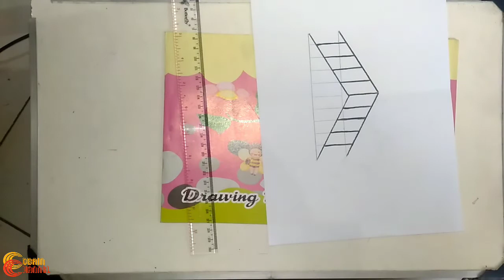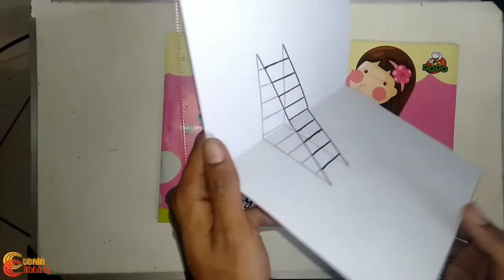Cara Menggambar Tangga 3D - Tangga 3D Di Kertas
Halloo temen2 untuk video kali ini saya membuat tutorial menggambar tangga 3d dengan cara yang sangat gampang ...
selamat menonton...
Alat dan bahan :
-Pensil Faber-Castell 2b
-Pensil staedtler
-Penggaris
-Kertas A4

Bagi kalian yg mau request, boleh banget loh.. tinggal koment aja tulis nama idola kalian.. gampang kan? Tunggu apalagi :)

Terimakasih bagi yg sudah menonton dan mohon maaf kalau masih banyak kekurangannya di video ini, Semoga video ini bermanfaat untuk temen2 semuanya..

Yuk buruan disubscribe channel ini, aktifin juga loncengnya yaa biar ga ketinggalan gambar2 menarik lainnya..
Untuk kritik dan sarannya tulis di kolom komentar yaa..

Biasakan tonton sampai habis yaa biar ga salah paham, terimakasih :)